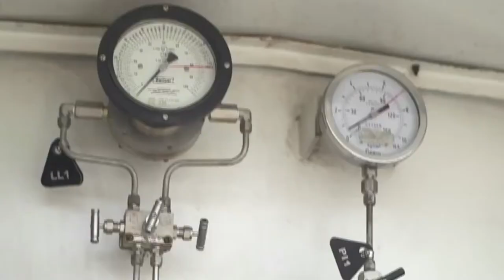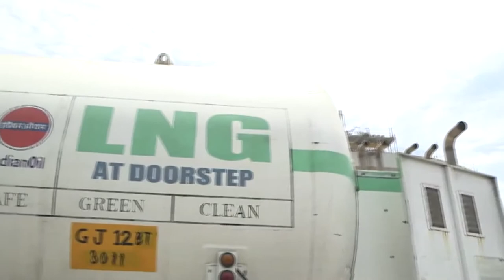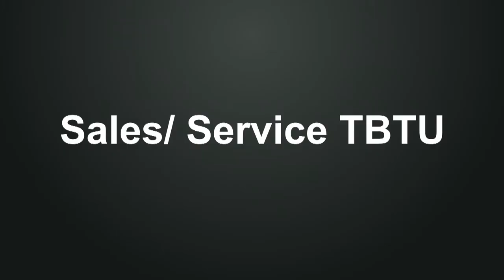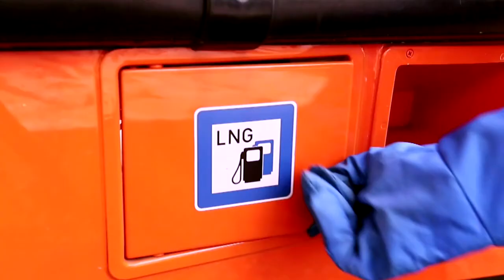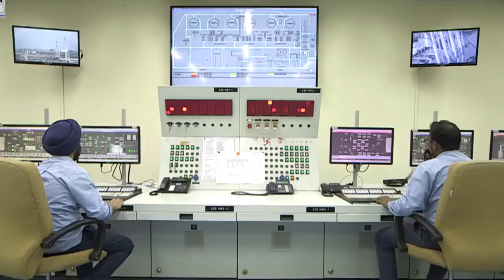Petronet LNG Limited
Petronet LNG Limited - One of the fastest growing world-class companies in the Indian energy sector